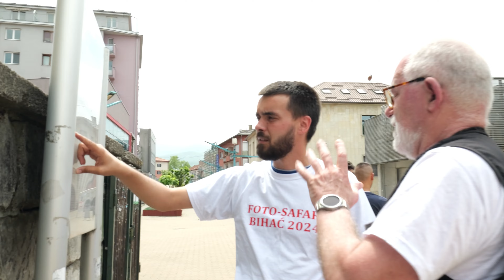Bosnien Fotoreise mit Fototour Thüringen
Im Mai 2024 waren wir zum ersten Mal in der Geschichte von FOTOTOUR THÜRINGEN auf großer, von Patrick Stohl und Melanie Kahl organisierter, Fotoreise außerhalb von Thüringen.

Unser Reiseziel war das – wie wir jetzt wissen – völlig unterschätzte Land Bosnien und Herzegowina. Gemeinsam mit einer Gruppe von 10 (Hobby-)Fotografen und zwei Kleinbussen ging es am 12. Mai um 4:00 Uhr morgens los.

Meine einzige Erwartung an diese Reise war, dass es abwechslungsreiche Fotomotive aus Stadt und Landschaft geben würde und dass ganz sicher alle Teilnehmer viel Spaß im Kreise von Gleichgesinnten haben werden.

Doch was dann passierte, übertraf all unsere – und auch meine – Vorstellungen. Es war eine der intensivsten Wochen, die wir bisher jemals erleben durften – und das absolut im positiven Sinne! Das Land, die Menschen, die Gastfreundschaft, die Herzlichkeit, die Natur und auch die Dynamik in unserer Fotoreisegruppe waren einfach nur überragend.

Einige Eindrücke unserer gemeinsamen Fotoreise haben wir dir nun hier im Video zusammengestellt. Frei nach dem Motto "Bilder sagen mehr als 1000 Worte" wünsche ich dir viel Spaß beim Ansehen dieses Videos.

Schreib uns doch gerne deine Meinung und Gedanken in die Kommentare, und wer weiß, vielleicht bist du ja bei einer unserer nächsten Fotoreisen mit dabei. Bosnien war definitiv nur der Anfang, und es war auch nicht unsere letzte Reise in dieses wunderbare Land.

Videoschnitt: Patrick Stohl
Videomaterial: Patrick Stohl und Benjamin Grunewald